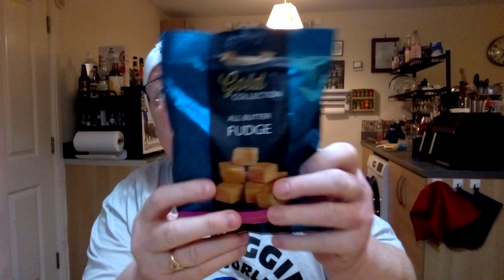Channel Update. James Higgins Open World 🗺